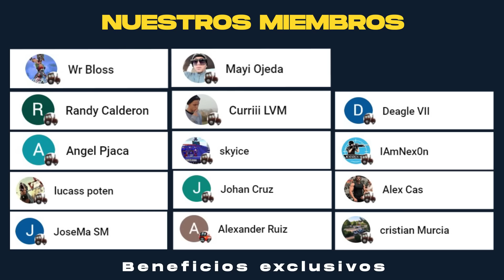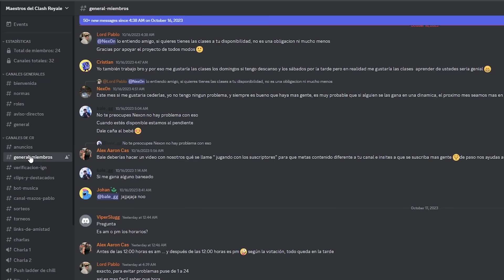ESTE MAZO DE CHISPITAS SIGUE ROMPIENDO LA SEASON | 🚀JUEGA COMO PRO CLASH ROYALE🏆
Music | Arcade by Declan DP